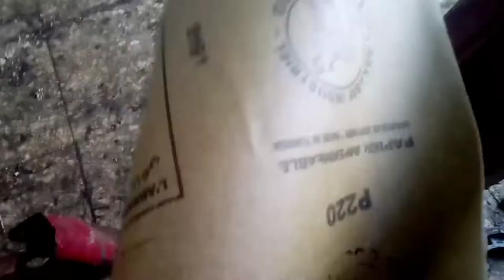الطريقة الصحيحة لطلاء دراجة نارية103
شرح كيفية تحظير  دراجة +103 ليتم دهانها